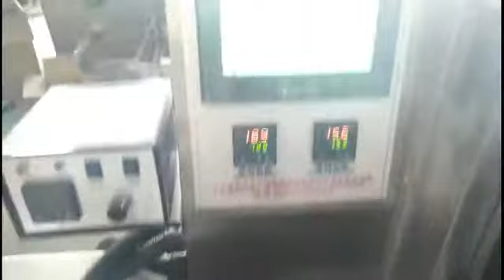logo printing paper tissue disposable spoon fork auto packing mahcine line wrapping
aviation cutlery automatic packing machine paper napkin knife fork spoon toothpick chopstick drinking straws salt and paper bag..